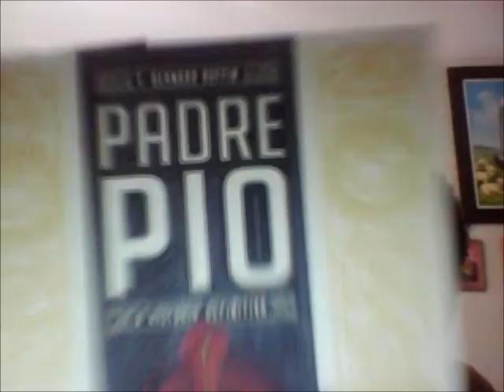ESTE NÃO É O TIO CHARLEY? UM GRANDE MILAGRE DO PADRE PIO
Adquira o livro "O GLORIOSO PADRE PIO" com o Caderno do Amor

CONTÉM: A vida miraculosa do Padre Pio, os fenômenos místicos, seus ensinamentos e lições, oraçoes poderosas e inéditas ,testemunhos de graças, muitas histórias

O CADERNO DO AMOR, os escritos desejados pelo Padre Pio